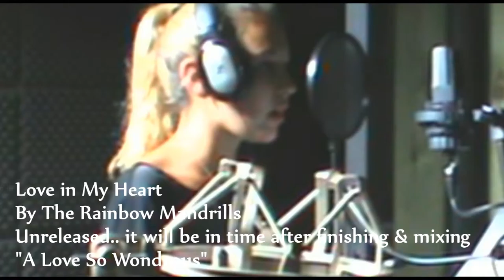The Mandrill Manual episode 4 Dogs New Music Timelapse Camellia Vlog Band Rainbow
Here is Episode 4 in the new Rainbow Mandrills Video Diary Vlog, from March 2015.
In this part, Georgie & Basil introduce. Pete's in the Woods talking about a 1952 Movie called "Neighbours" Beety & Rufus have a chat. Mandrill Flower of the week #1 "Camellia" watching it grow over 1 month. Spring Lambs, The new Show "The Mandrills Sky at Night Today show 1" takes us through the Solar Eclipse . 3 New Rainbow Mandrills "Cosmic Leaning Dreamers" "Love in My Heart" and "Love Eclipse"
you can buy Rainbow Mandrills CDs & DVDs (helping us out immensely) or from Ebay.
Love Pete & The Rainbow Mandrills